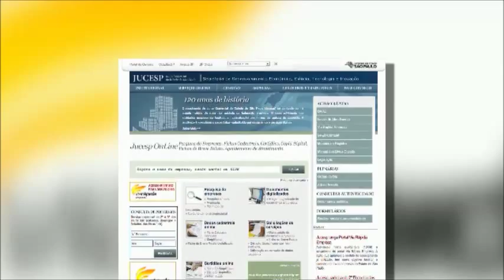Assembleia Convida-Via Rápida Empresa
O programa Assembleia Convida desta semana recebe o deputado Itamar Borges, do PMDB, e convidados para falar sobre sobre o Via Rápida Empresa, site criado pela Junta Comercial de São Paulo.